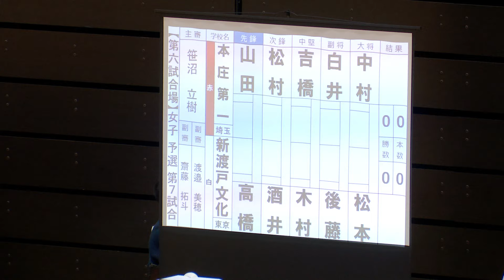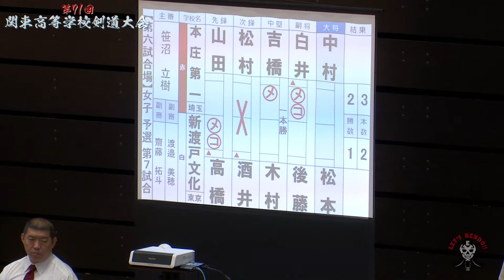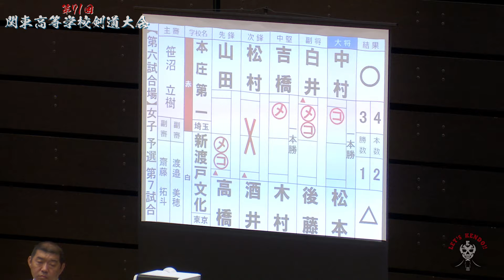本庄第一（埼玉）×新渡戸文化（東京）【女子団体予選リーグ】1山田×高橋・2松村×酒井・3吉橋×木村・4白井×後藤・5中村×松本【第71回関東高等学校剣道大会】2024年6月7日~9日＠横浜武道館